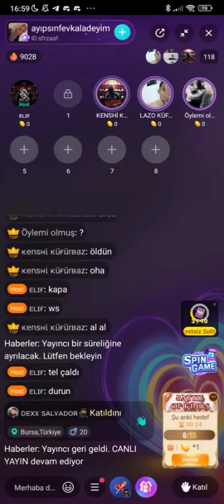FRED ÇAKMAKTAŞ VS LAZOC FT DESPOT 1V2 HARD S2Ş